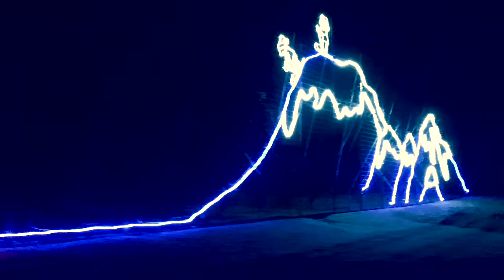Christmas In The Park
Holiday lights at Longview Lake